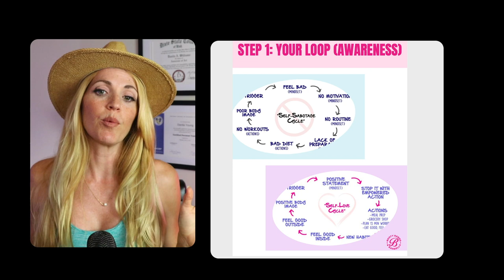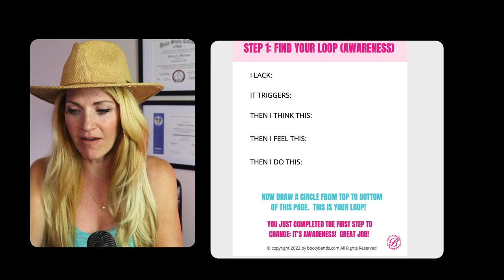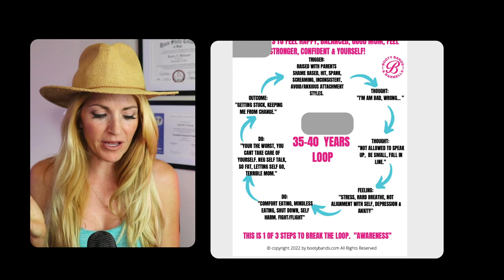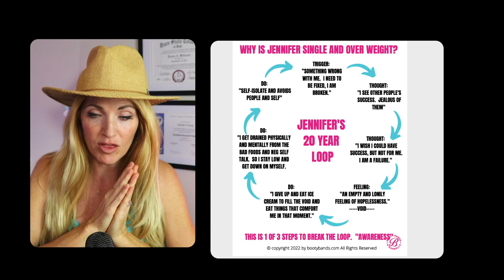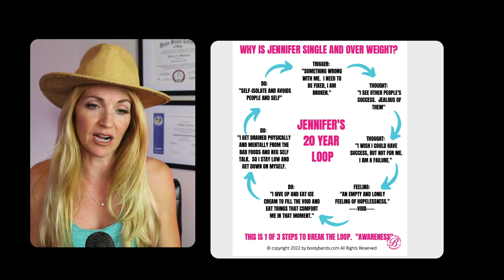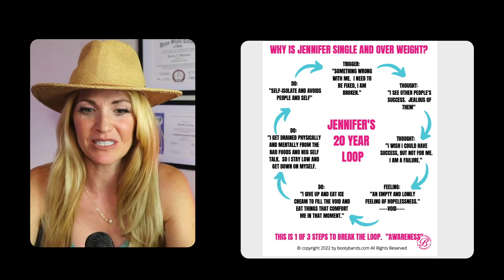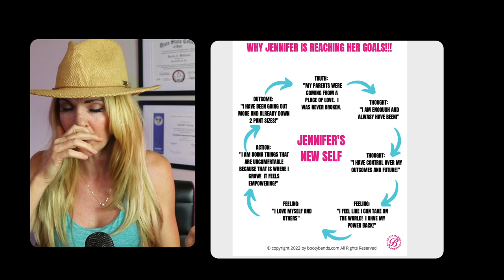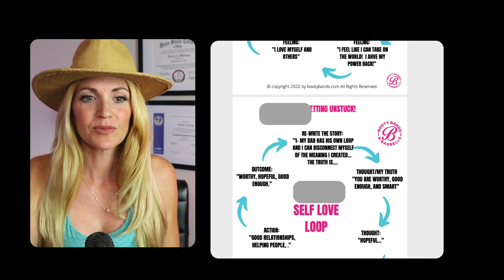Reprogramming Your Life | Podcast Ep. 119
🤩Limited spots for the “Perfect Trifecta to reach your goals! Click here to work 1:1 with a coach to fast track your results! 👉 Lets Go!

“We can live our life in fear, which is a contracting energy, which you saw Jennifer doing. Self isolation and avoiding people or yourself does not help you reach your goals, I will tell you that right now. It is a contracting energy, it shrinks you. It shrinks you, your goals, and your potential.” -Danita

💕 Host: Danita is the FB Group: Booty Bands FB Group
Host: Danita Young | AAS CPT NQBC SBO is a Leading Women’s Health and Fitness Expert and Founder of the World Renowned Women’s Health Brand: Booty Bands & Barbells®. Specializing in Women's Mindset & Health for 25 years, I love helping women take back their life!

FYNDAF11ELUSTB7V